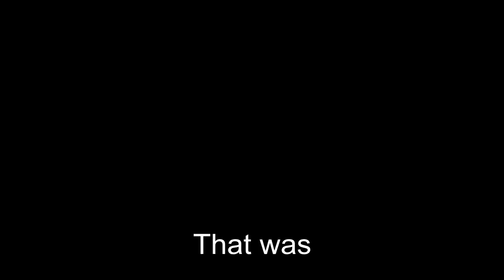best agricultural fencing tips - TIP N°4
Modern techniques for livestock fencing

tip 1: put a stay assembly
tip 2: finishing a figure 8 knot
best fencing tips stay assembly figure 8 knot wire fence learn tips installation agriculture "stock proof"